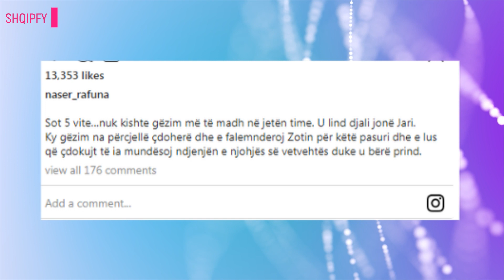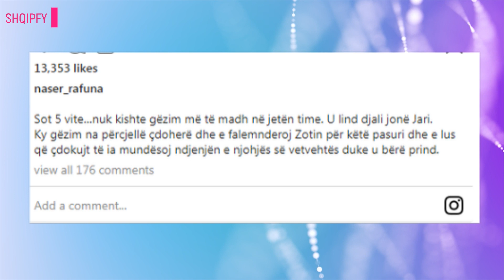Naser Rafuna bën dedikimin emocional për djalin e tij !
Naser Rafuna është një prej aktorëve të suksesshëm e shumë të dashur nga publiku shqiptar.Protagonisti kryesor në serialin vendor “Çka ka shpija” është bukur aktiv në rrjete sociale, ku shpesh ndan edhe mendimet e preokupimet e tij me ndjekësit